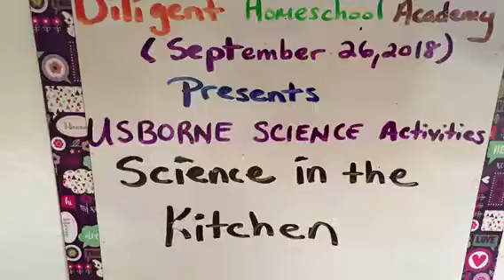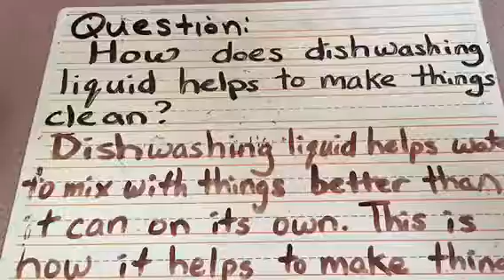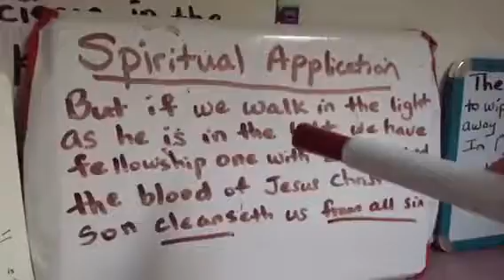Diligent Homeschool Academy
Experiment in the kitchen using dishwashing liquid and soap with a spiritual application